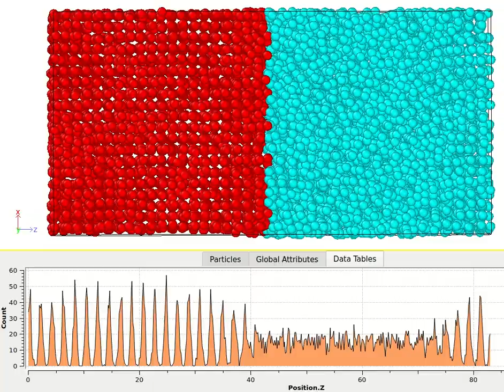Finding melting point of Alumunium, solid-liquid co-existance.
NVE evolution for 300ps